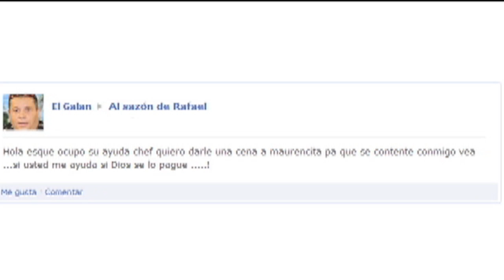Lomito a la italiana con el Galán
Este vídeo versa sobre Proyecto sin título 8